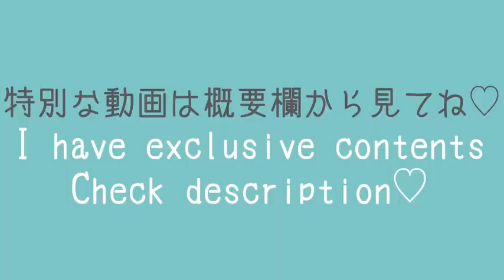Office Worker❷👩🏻‍💼 Try On Haul